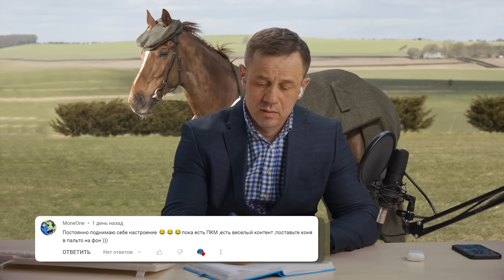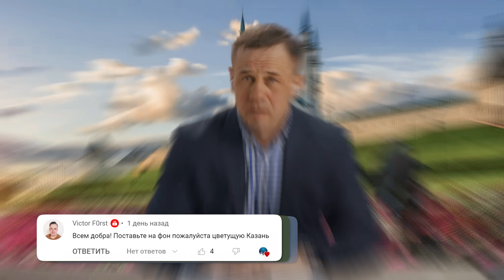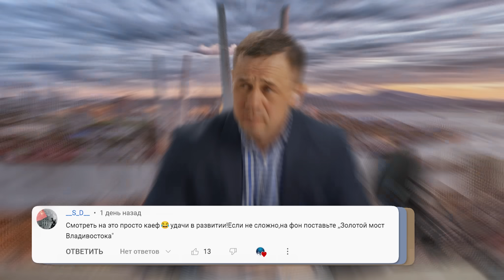ПОПАЛСЯ САМЫЙ БЕСХРЕБЕТНЫЙ ВЗЫСКАТЕЛЬ В МИРЕ! | БАНКРОТСТВО | Кузнецов | Аллиам